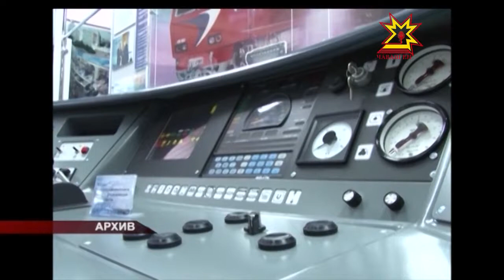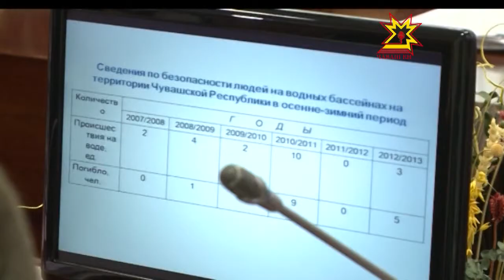Экономика кăтартăвĕсене тишкерчĕç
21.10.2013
Республика пуçлăхĕ Правительство членĕсемпе ирттерекен ларура 9 уйăхри кăтартусене тишкерчĕç. Хальлĕхе ÿсĕм пирки калама иртерех, анчах социаллă тытăмри тата экономикăри лару-тăру йĕркене кĕрсе пырать. Пĕтĕмлетÿ çакнашкал пулчĕ.